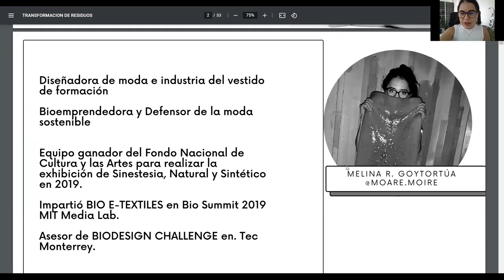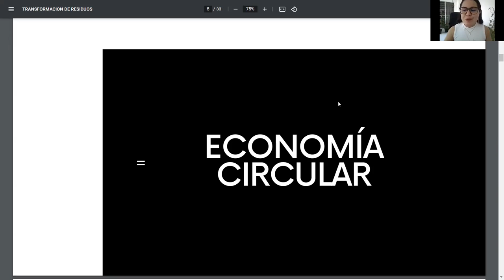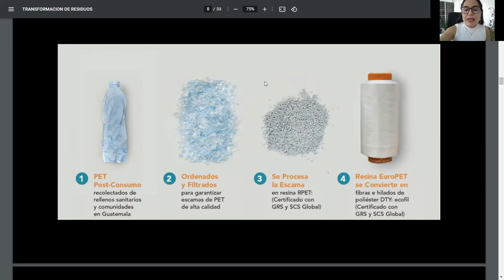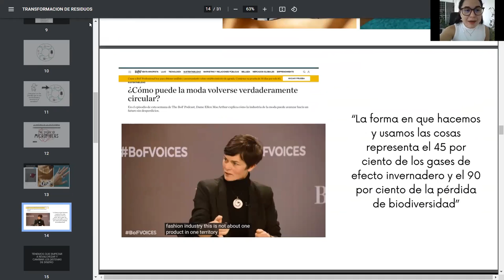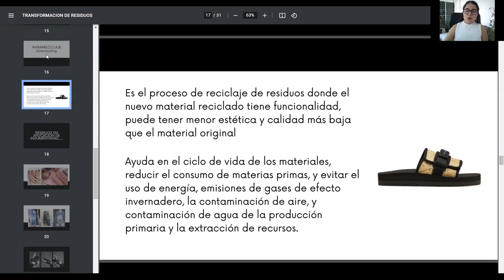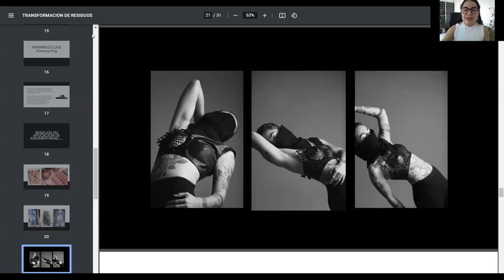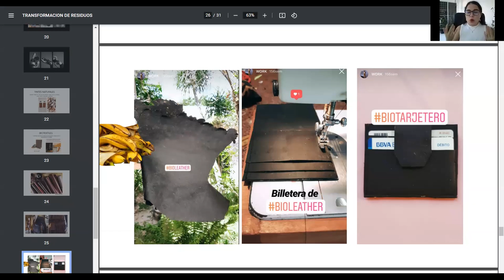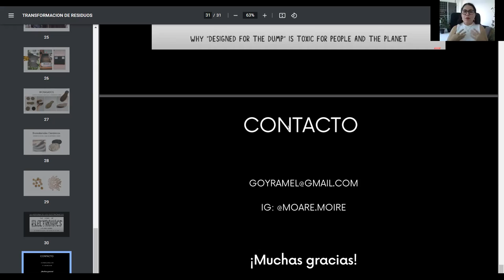Workshop LABtinoamérica: Transformación de residuos para aplicaciones de indumentarias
Un workshop enfocado en la generación de nuevos materiales y propuestas para aplicaciones en la moda, relacionadas con la bio fabricación, biotecnología y procesos naturales. Se conocerán las interacciones de la moda con la electrónica, robótica y programación, con la finalidad de expandir los horizontes de la indumentaria con el cuerpo.